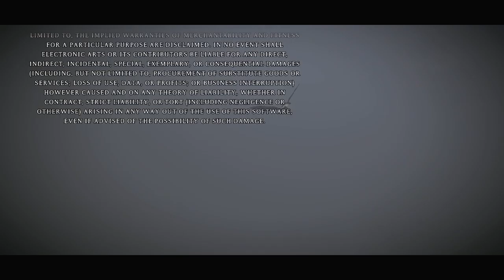Commentary Free Shadow of the Colossus Playthrough - Part 4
Apparently my brain shuts off when it comes to hands.